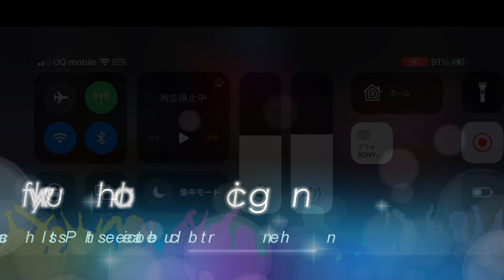Tacticool「－Which one is stronger in the confrontation between Zloy + shield?－」盾ツロイ対決！どっちが強い？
Zloy+盾の組み合わせはとても厄介です
そんな相手と対決です
わたしもあなたも同じ装備
背中を向けたら負けです
しかし、追加のMoses+盾は反則です
ワタシは悲しいよ...

Zloy + shield combination is very nasty
It is a confrontation with such an opponent
You and I have the same equipment
If you turn your back, you lose
But extra Moses+ shield is foul
I'm sad...